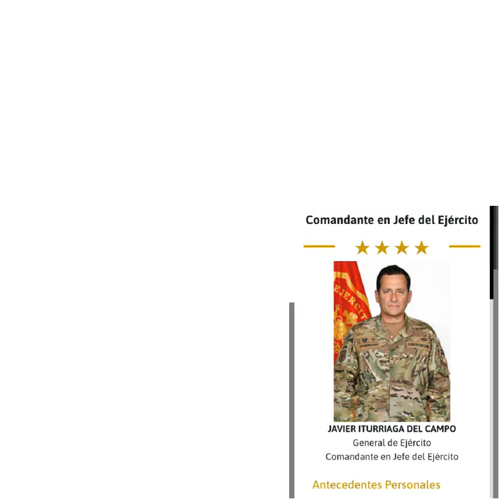educación para general Javier iturriaga para obtener grado más difícil oficial no hay que estudiar👍👍